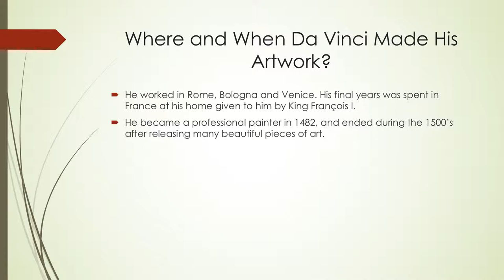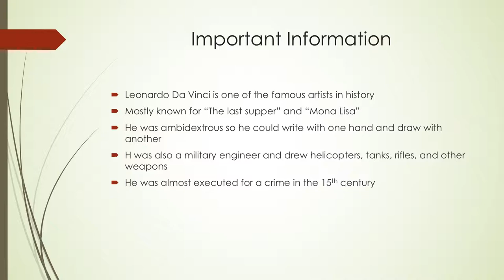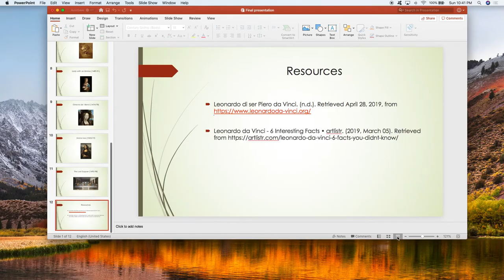Final presentation Patrick Hagan